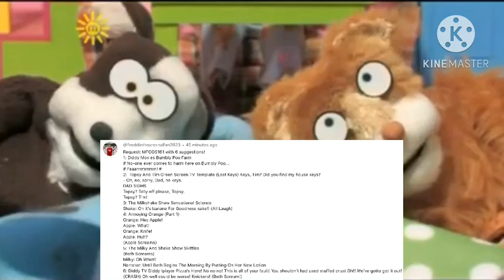My favourite characters once said 161